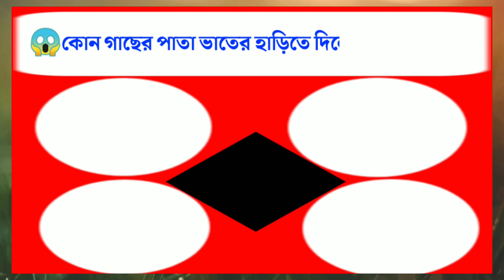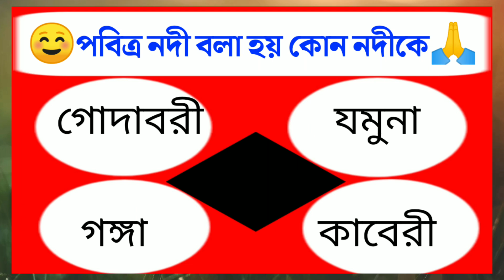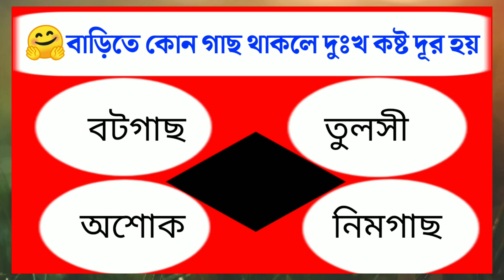ওষুধ খাওয়ার পর কি খেলে মানুষের মৃত্যু হতে পারে। সাধারণ জ্ঞান প্রশ্ন ও উত্তর। general knowledge। gk।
আজকের ভিডিওটিকে সব প্রশ্ন উত্তর গুলি আলোচনা করা হয়েছে-

কিসের মধ্যে সবথেকে বেশি ভিটামিন থাকে
কোন গাছের পাতা ভাতের হাড়িতে দিলে ভাত সিদ্ধ হয় না
পবিত্র নদী বলা হয় কোন নদীকে
মোমবাতি কোন দেশ আবিষ্কার করেছিল
ওষুধ খাওয়ার পর কোন ফল খেলে মানুষের মৃত্যু হয়
কোন প্রাণী বৃদ্ধ হলে আত্মহত্যা করে

wbp question answer Bangla
wbp exam question answer
wbp exam question in bangla
wbp exam question paper
wbcs question answer Bangla
ssc exam questions answered in bangali
ssc question answer
sadharon gyan class 1
class 1 sadharon gyan in bangla
sadharon gyan bangla
sadharon gyan prashn Uttar
current affairs 2022
2022 question answer in exam class 1
general knowledge question and answer
general knowledge
জেনারেল নলেজ
জেনারেল নলেজ প্রশ্ন উত্তর
প্রথম শ্রেণীর প্রশ্ন উত্তর
বাংলা জিকে জেনারেল নলেজ প্রশ্ন উত্তর
মজার প্রশ্ন

আজকের ভিডিও 39তম পর্ব
প তে পড়তে মজা চ্যালেনে সাধারণ জ্ঞান প্রশ্ন উত্তর গুলি এছাড়াও জিকে বাংলা জিকে জেনারেল বিষয় ভিডিওগুলি পরপর অধ্যায়ভিত্তিক ভাবে আলোচনা করা হবে।

আমাদের এই "প তে পড়তে" মজা ইউটিউব চ্যানেল টির একটি উদ্দেশ্য--বিভিন্ন অজানা প্রশ্ন উত্তর শেয়ার করে,, আমাদের চ্যানেলের প্রিয় দর্শকদের জেনারেল নলেজ বৃদ্ধি করা/সাধারণ জ্ঞান বৃদ্ধি করা প্রধান উদ্দেশ্য,, তাই প্রিয় দর্শকরা বিভিন্ন অজানা তথ্য/বিভিন্ন অজানা প্রশ্ন জানার জন্য, আমাদের চ্যানেলটিকে সাবস্ক্রাইব করে, আমাদের পরিবারের সদস্য হতে পারো, এবং আমাদের ভিডিও গুলিতে যেসব তথ্য দেয়া হয় সেই সব তথ্য গুলি ভালো লাগলে, ভিডিওটিতে একটি লাইক করতে ভুলবেনা।

প তে পড়তে মজা, ইউটিউব চ্যানেলের সকল দর্শকরা,, তোমরা আমার এই চ্যানেলে প্রতিদিন সকাল আটটার সময় একটি করে ভিডিও আপলোড করা হবে/ভিডিও পেয়ে যাবে। সাধারণ জ্ঞান সম্পর্কে ও জিকে সম্পর্কে, বিভিন্ন কুইজ পরীক্ষার সম্পর্কে, বিভিন্ন অজানা তথ্যের প্রশ্ন উত্তর সম্পর্কে, দৈনদিন চলার পথে এসব প্রশ্নোত্তরগুলো দরকার হয় সেই প্রশ্ন উত্তর গুলি আমাদের এইখানে তোমরা অবশ্যই পাবে।

আমার তৈরি ভিডিও দেখার জন্য, আপনাদের অসংখ্য ধন্যবাদ,,🙏🙏🙏🙏🙏🙏🙏🙏🙏

sadharon জ্ঞান ও gk bangla ও general knowledge ও জিকে ও কুইজ এবং অন্যান্যজিকে বিষয়ের আমাদের এই ভিডিওটি পার্ট নং 39।